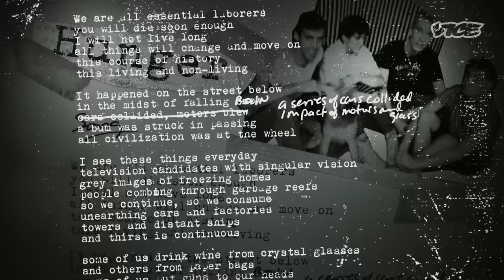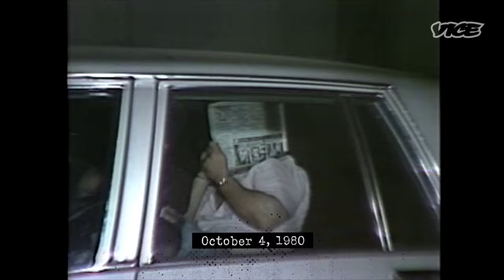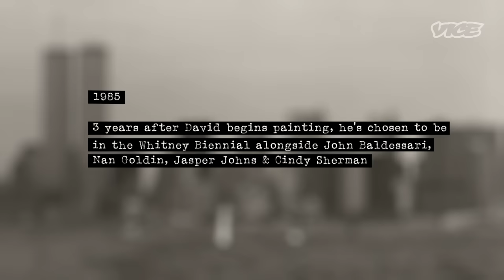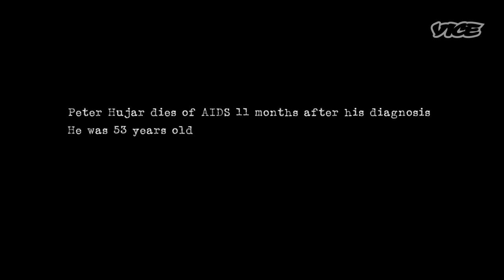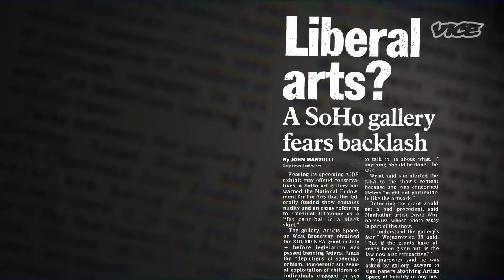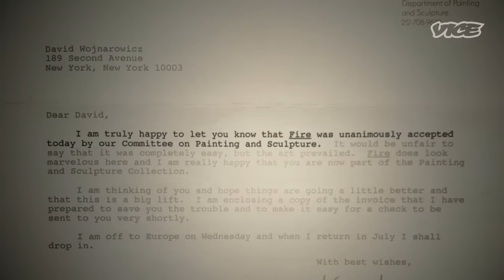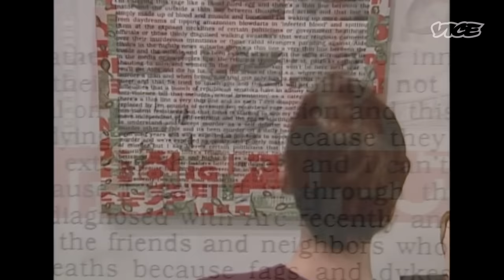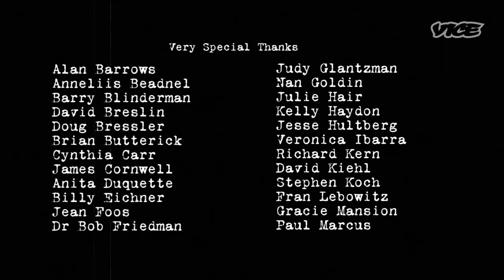Art, AIDS, and New York in the 80s | Wojnarowicz (Full Film) | The Short List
The Short List is a film festival for everyone. On the first Thursday of every month, we’re airing a brand new documentary on the VICE YouTube. Tune in this Thursday March 3rd to watch the first film in our series, a fiery and urgent documentary portrait of downtown New York City artist, writer, photographer, and activist David Wojnarowicz.

A fiercely political, unapologetically queer artist, David Wojnarowicz was especially critical of mainstream indifference to AIDS, the epidemic that would take his life at age 37. Exclusive access to his breathtaking body of work – including paintings, journals, and films – reveals how Wojnarowicz emptied his life into his art and activism. Rediscovered answering machine tape recordings and intimate recollections from Fran Lebowitz, Gracie Mansion, Peter Hujar, and other friends and family help present a stirring portrait of this fiercely political, unapologetically queer artist.

Wojnarowicz: F**k You F*ggot F**ker premieres at 2pm PT / 5pm ET / 10pm GMT on March 3rd, followed by an interview with Director Chris McKim.

Intro 00:00
Wojnarowicz: F**k You F*ggot F**ker 01:29
Interview with Director Chris McKim 01:44:45

Click 'Set Reminder' to get notified when the film starts airing.

Welcome to VICE:
Enlightening commentary, authoritative advice, and unique stories you won't find anywhere else. Our immersive and ground-breaking storytelling has changed the way people think about culture, crime, art, parties, fashion, protest, the internet and other subjects that don't even have names yet. Browse the library and discover corners of the world you never knew existed.